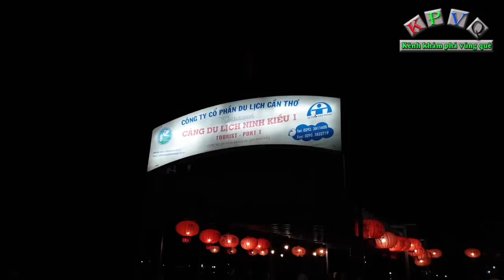Điều thú vị mới biết trên ghe khi thăm chợ nổi Cái Răng – Cần Thơ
Chuyến thăm chợ nổi Cái Răng Cần Thơ được kênh khám phá vùng quê thực hiện cách đây hơn 5 tháng trong một lần về thăm TP Cần Thơ xinh đẹp.
Nhân dịp năm mới, xin giới thiệu đến cả nhà đoạn video về thăm chợ nổi Cái Răng, cũng như những điều thú vị khi lần đầu được đi chợ nổi, ăn sáng trên sông nước.